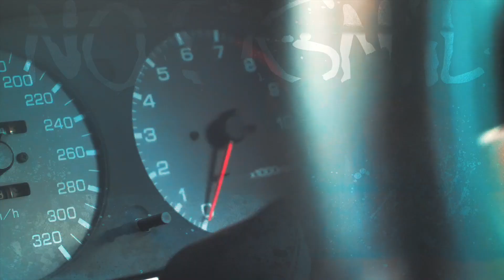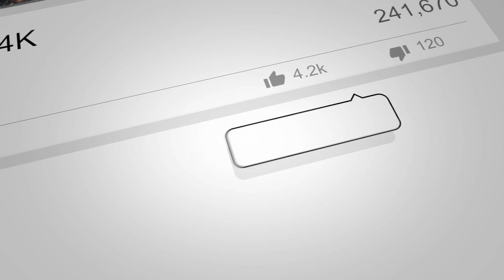Heroes of Speed 2016 || Thunder Sport || Dover Raceway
Today would've been the first Circuit race meet for 2021. This video is a special edit of one of the Thunder Sport races, enjoy!
876 Streets is your #1 source for Jamaican auto lifestyle videos!